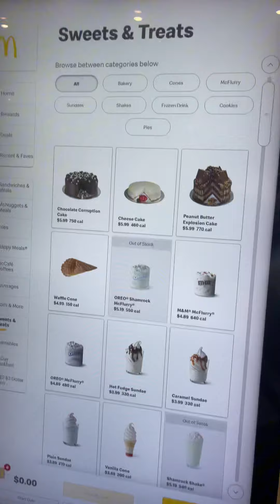A DAY IN THE LIFE OF A STAY AT HOME MOM AND WIFE